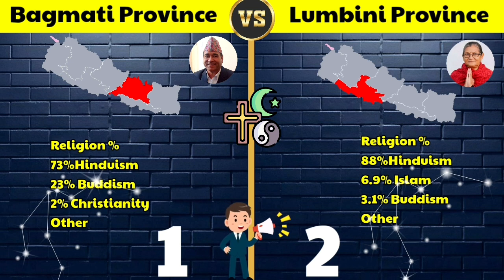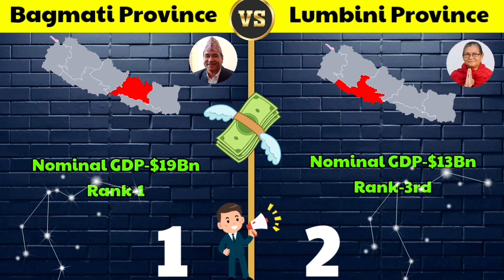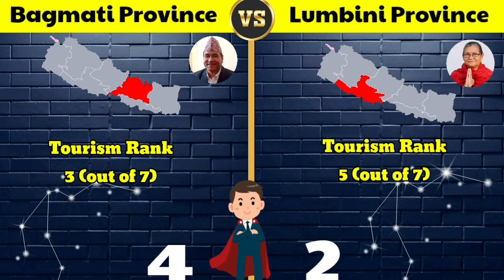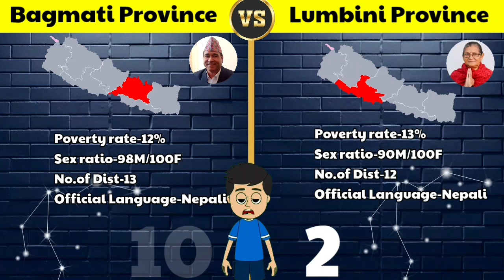Lumbini Province VS Bagmati Province Comparison 2023-Bagmati vs Lumbini Full Comparison-Youthpahadi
Hey guys In this video we have explained Comparison between two biggest Province of Nepal Bagmati Province and Lumbini province Guys watch this video and Support us ❤️🔥💫

source : SoundCloud.com

Thanks for visiting our Youth pahadi 💫🔥❤️